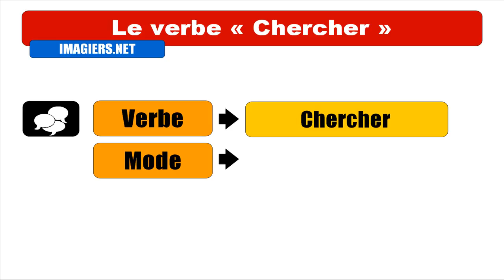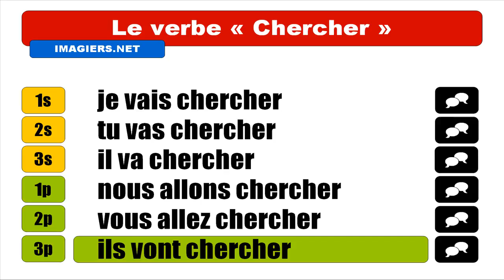Imparare il francese = Coniugazione = Chercher = Futur proche